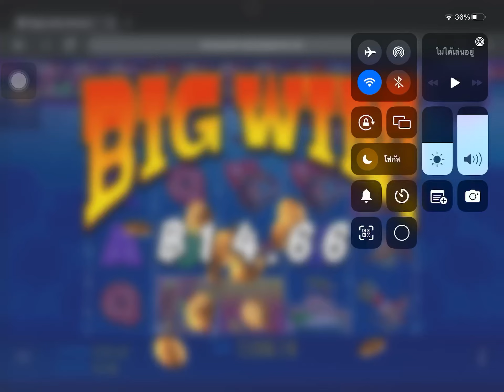big bass bonanza x3 เกมตกปลา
การพนันเป็นสิ่งไม่ดีดูเพื่อความบันเทิง,😘😘😂🙏🙏